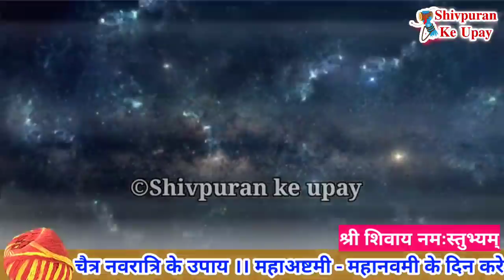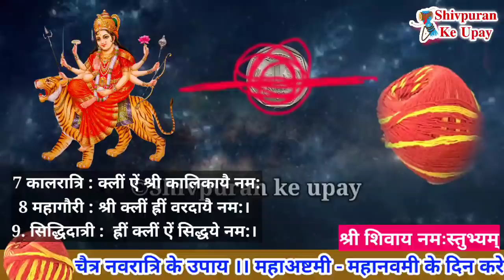नवरात्रि 1 रुपया और मोली के धागे से चुपचाप करे उपाय ।। मनोकामना होगी पूरी -pradeep ji mishra